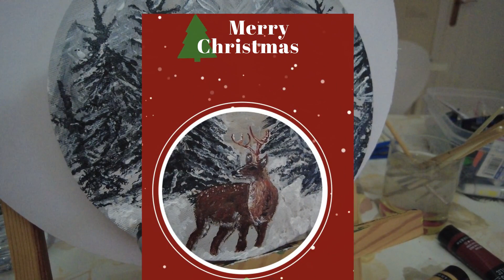Deer Painting (timelapse)Just before the Big Trip!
A painting from start to finish of a reindeer feeding in the snowy forest.